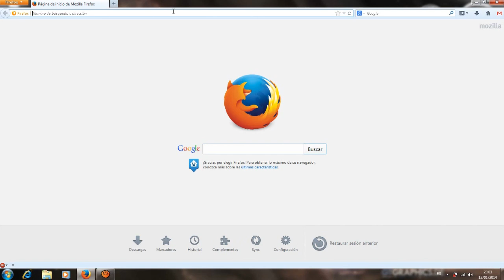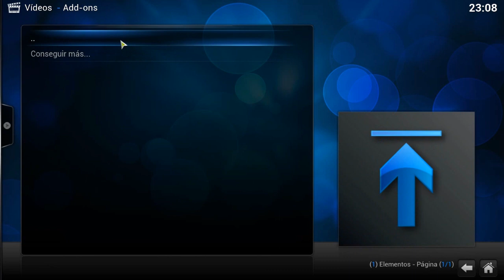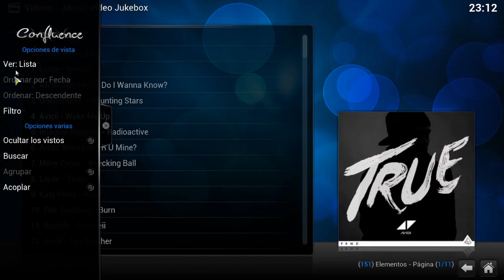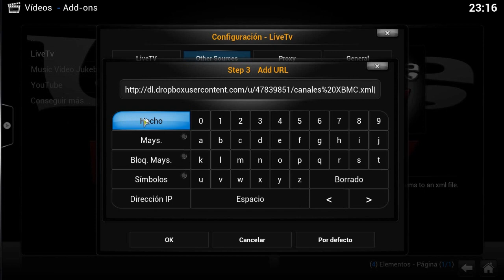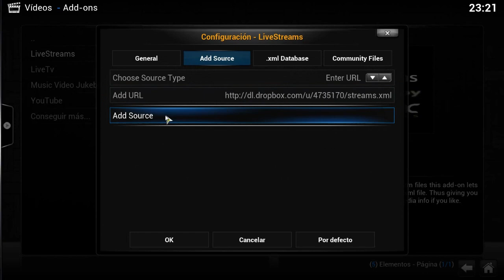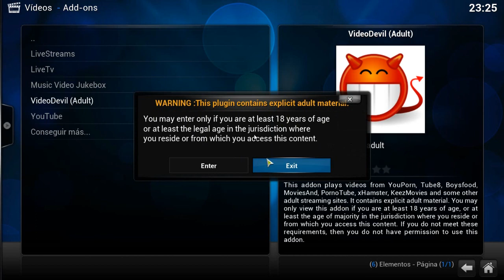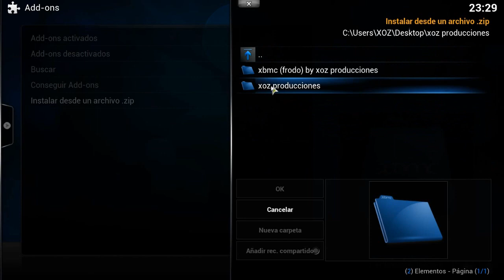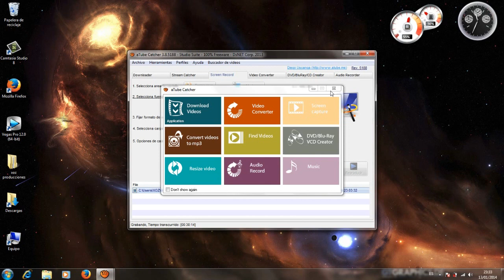instalacion y configuracion del xbmc para windows todos los canales 2014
▼▼▼▼▼▼▼▼▼▼ ABRIR AQUI ▼▼▼▼▼▼▼▼▼▼▼▼

  instrucciones de descarga: pulsar sobre el link y esperar 5 segundos, en la parte superior derecha aparecera saltar publicidad, pulsais ahi y ya os podreis descargar los archivos
una vez descargados los archivos los añadimos como se explica en el video (instalar addon desde .zip)
 fuentes del video: todoxbmc y xbmc.org